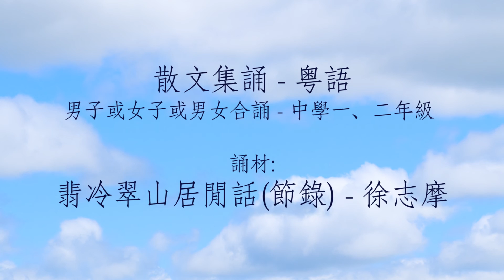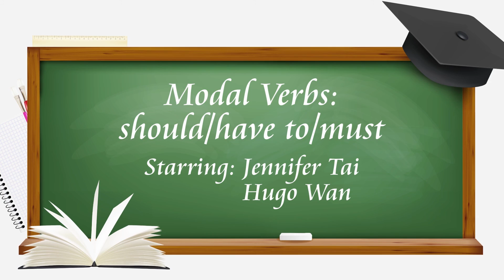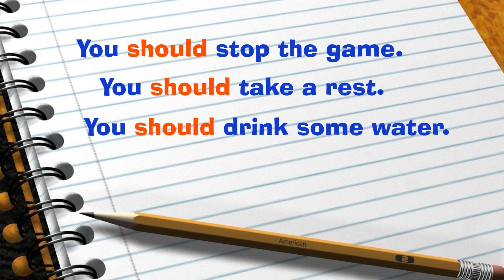2016-12-9 NYTV 第9集